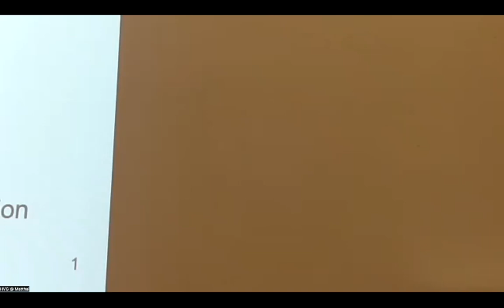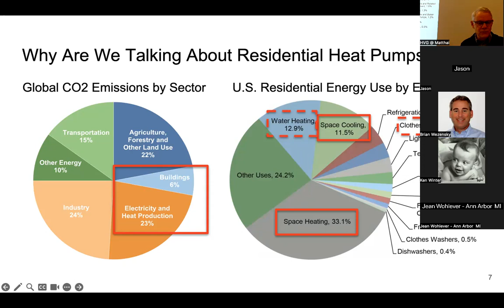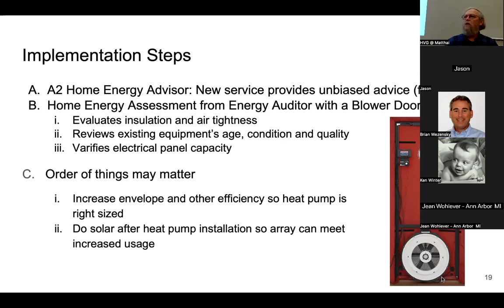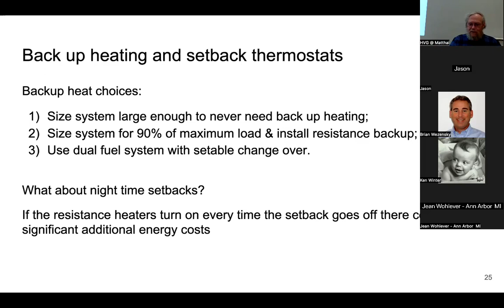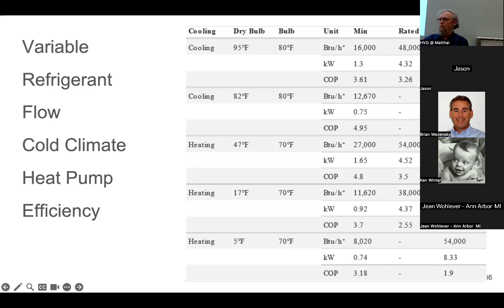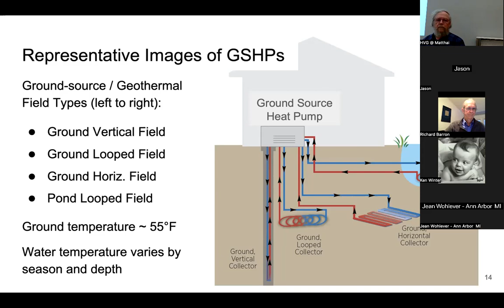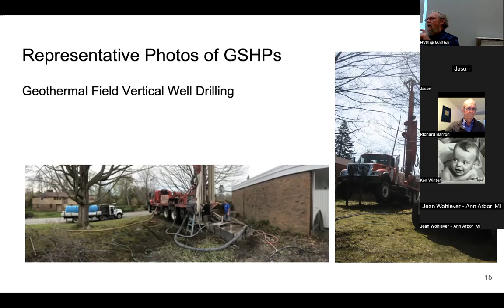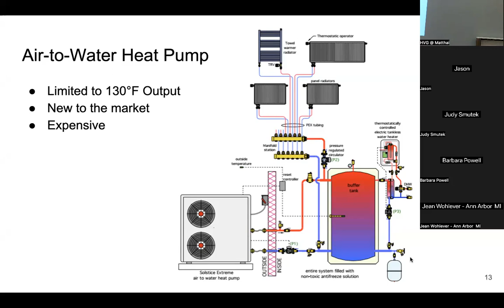HVG Program Meeting March 2024 - John Mirsky and Wayne Appleyard - Residential Heat Pumps